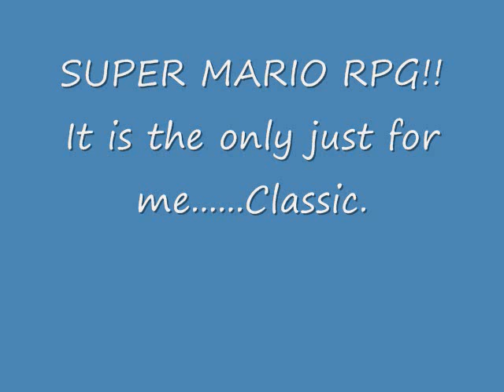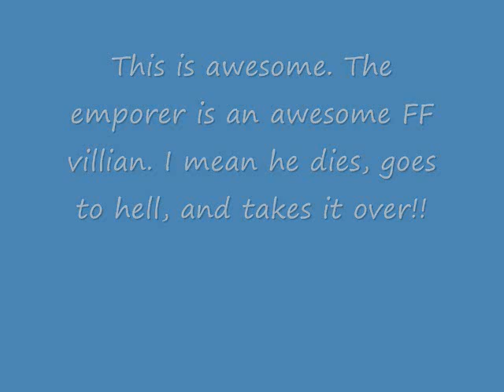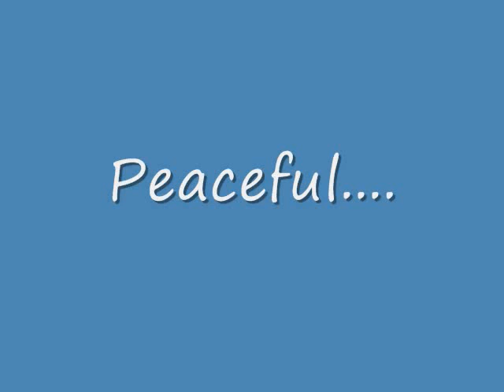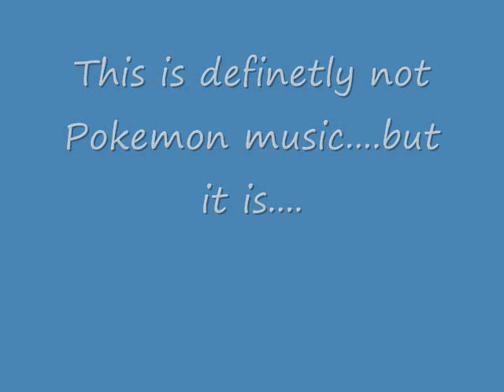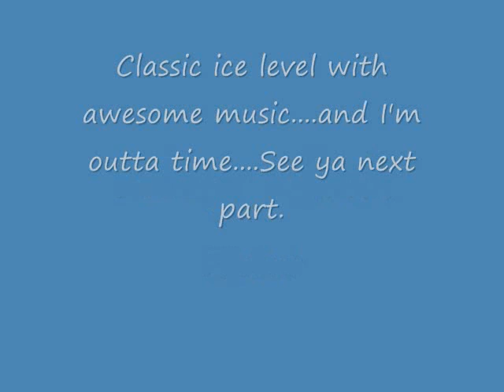Top 100 VGMS (66-60)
We are almost halfway there.